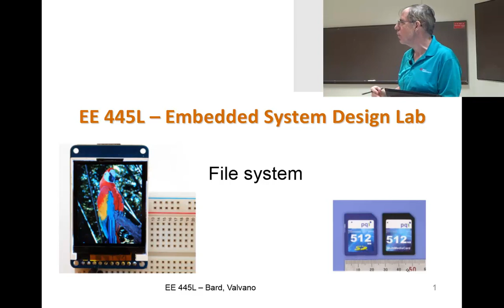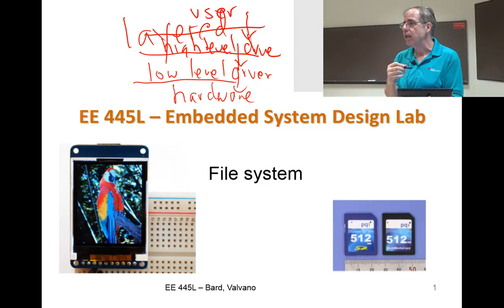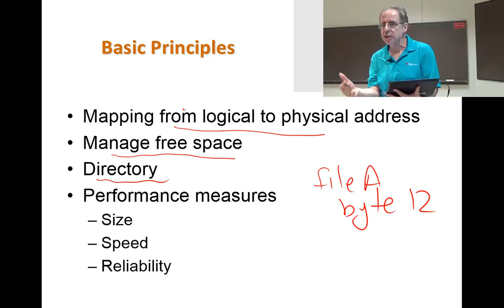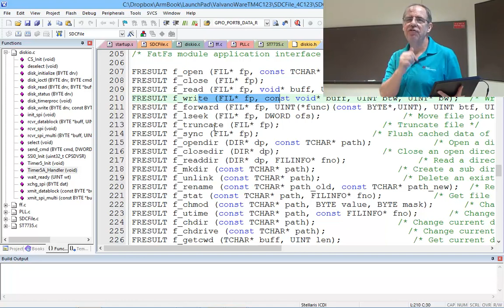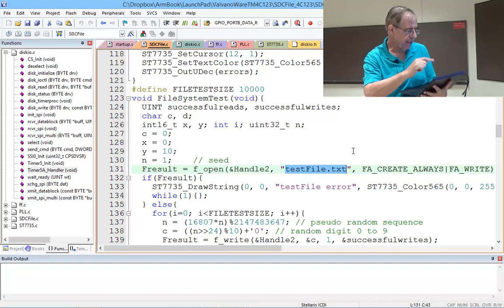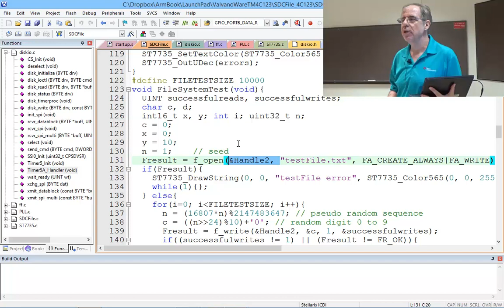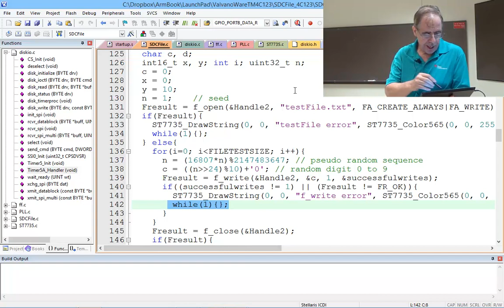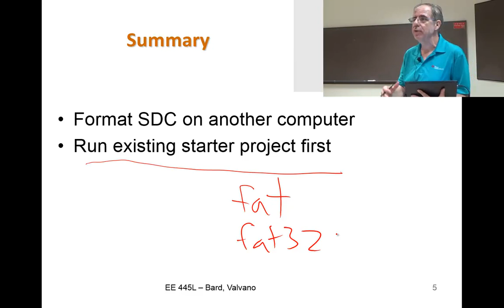aLec31 File System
EE445L